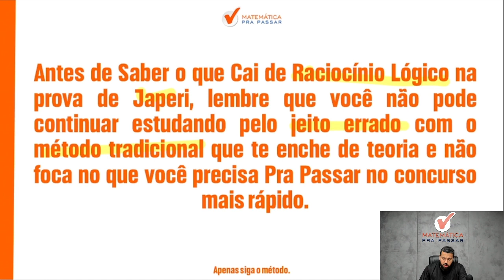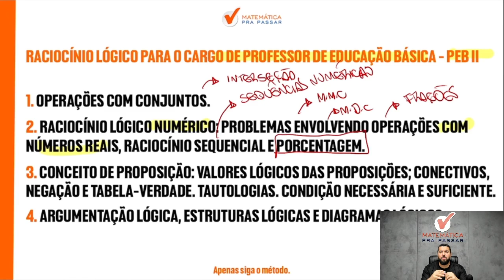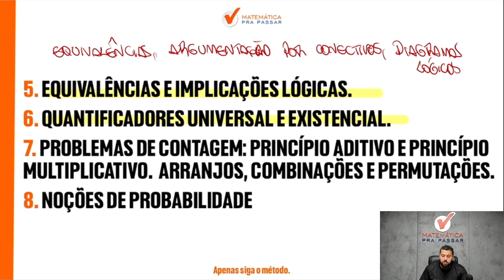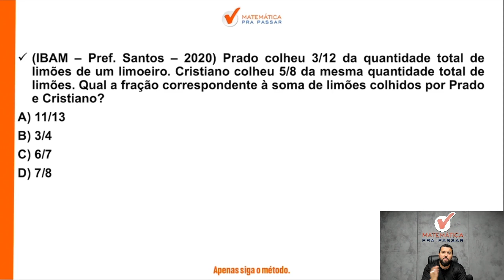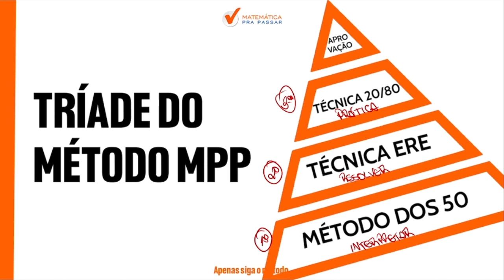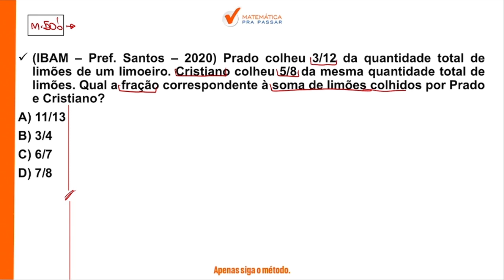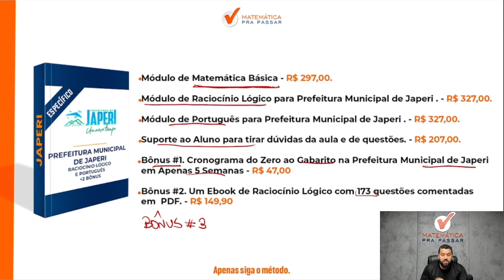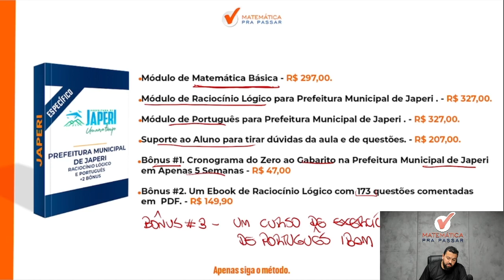Saiu Edital Prefeitura de Japeri 100 Vagas PEB II - O que Cai de Raciocínio Lógico.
De forma repentina sai o edital da Prefeitura de Japeri com 100 vagas para diversos cargos.

Assista esse vídeo onde nosso professor, Renato Oliveira, irá te ensinar Tudo sobre o concurso da  Prefeitura de Japeri 2023 e  com certeza, com o método MPP,  VOCÊ vai aprender Raciocínio Lógico para IBAM no concurso da Prefeitura de Japeri.

Então aproveite essa análise de edital aperte o play e Bora Aprender na aula: Saiu Edital Prefeitura de Japeri 100 Vagas PEB II - O que Cai de Raciocínio Lógico. Com o método MPP